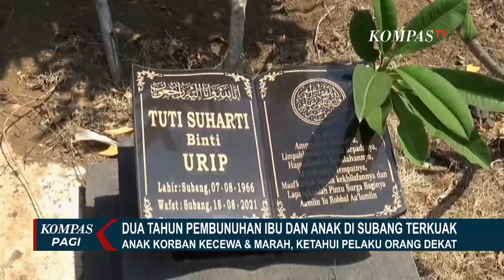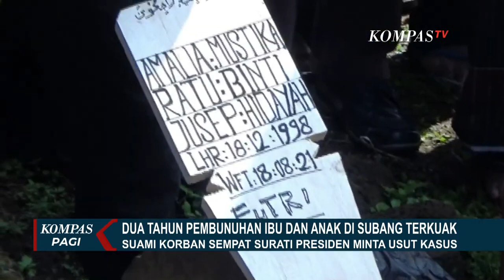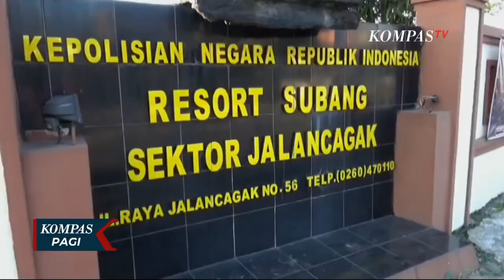Dua Tahun Pembunuhan Ibu dan Anak di Subang Terkuak, Polisi Tetapkan 5 Tersangka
KOMPAS.TV - Penetapan 5 tersangka kasus pembunuhan ibu dan anak di Subang, Jawa Barat yang jenazahnya ditemukan di bagasi mobil di halaman rumahnya 2 tahun lalu membuat warga sekitar lokasi bernapas lega.

Kelima tersangka itu adalah Danu keponakan korban, Yosep suami korban, istri muda Yosep, dan 2 anak tiri Yosep.

Anak sulung korban, Yoris juga bersyukur atas penetapan 5 tersangka. Tetapi Yoris juga kecewa dan marah karena pelaku adalah keluarga sendiri.

Ironisnya, jauh sebelum penetapan tersangka dalam beberapa kali pemeriksaan sebagai saksi. Yosep suami korban sempat meminta polisi untuk segera mengungkap kasus pembunuhan istri dan anaknya.

Yosep bahkan juga menyurati Presiden Joko Widodo meminta agar polisi menuntaskan kasus itu.

Baca Juga Kakak Korban Pembunuhan Ibu dan Anak di Subang Beberkan Alasan Danu Serahkan Diri di